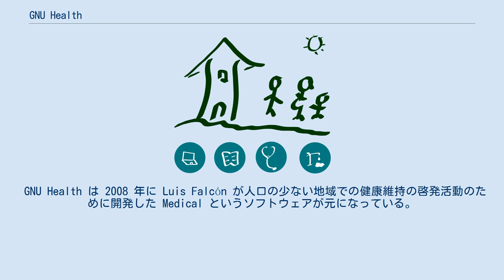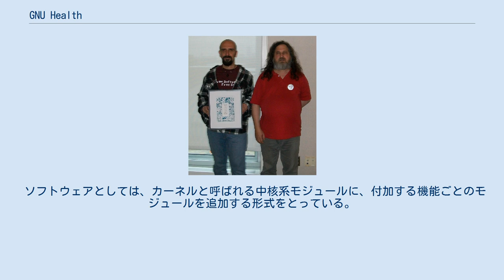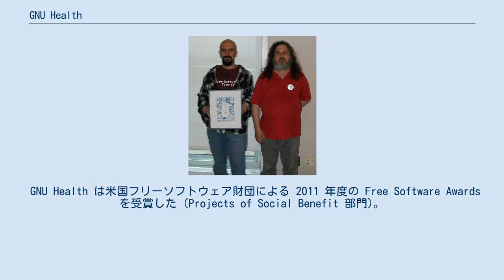GNU Health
GNU Health は以下のような機能を持つ、健康管理のための情報システムであり、フリーソフトウェアである。
 マルチ・プラットフォームのソフトウェアとして開発されており、様々なオペレーティングシステム (Linux、Windows、FreeBSD など)、様々なデータベース (PostgreSQLなど)、様々な ERPパッケージ (Tryton など) で動作する。
 GNU Health は 2008 年に Luis Falcón が人口の少ない地域での健康維持の啓発活動のために開発した Medical というソフトウェアが元になっている。
複数の分野、国にまたがる貢献者による開発チームが結成され、病院情報システム機能が実装された。
GNU Health は、健康維持、増進、教育に関してフリーソフトウェアによる国際的な貢献を行っている NPO団体である GNU Solidarioプロジェクトの一部である。
 主な経緯 GNU Health は個々人の日々の健康管理情報や医療情報を扱う機関、たとえば病院や保健所、あるいはそういったサービスを行う健康づくりスポーツセンターなどでの利用を想定しており、その機関全体の情報管理も行うことを考慮して開発されている。
 GNU Health を利用することによって、プライマリ・ヘルス・ケアや病歴、検査結果、診療カルテといった患者情報、医薬品の情報、検査室や医師の管理、医学的レポートの作成、請求などの財務管理といった処理が可能で、医療機関のペーパーレス化ができる。
また疾患の分類はICD-10に準拠している。
 ソフトウェアとしては、カーネルと呼ばれる中核系モジュールに、付加する機能ごとのモジュールを追加する形式をとっている。
 2011年FSF Free Software Awards受賞の記念写真。
 左：GNU Healthのファルコン。
 右：FSFのストールマン。
 GNU Health は米国フリーソフトウェア財団による 2011 年度の Free Software Awards を受賞した (Projects of Social Benefit 部門)。